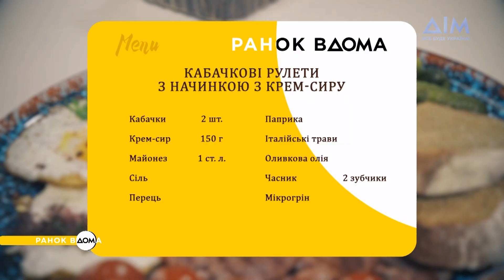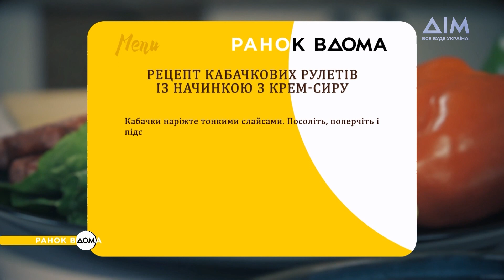Кабачкові рулети з начинкою з крем-сиру: смачний сніданок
Із кабачків можна приготувати дуже багато різноманітних та смачних страв. Наприклад, рулети з начинкою з крем-сиру.
Наш кулінарний експерт Чаба Бакош знає, як це зробити швидко та дуже просто. Повторюйте страву на своїй кухні та смакуйте із задоволенням!